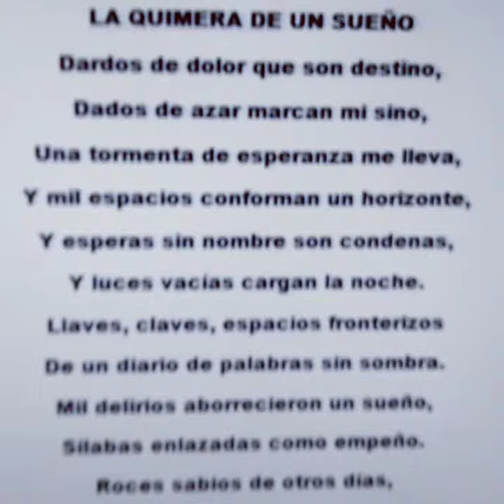poesía literatura Miguel de Asėn verso poemas(3)